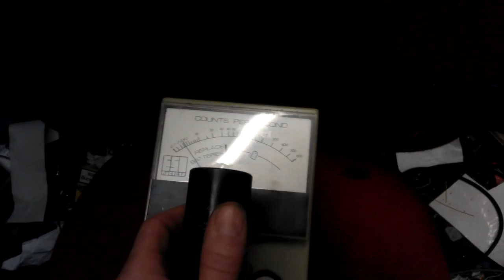Retro-spoof Geiger counter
Have you ever thought: "I'll spoof someone into thinking they had just received a near-fatal radiation dose and convince them to remove their clothes"? Then a Nuclear Enterprises 271 retro-spoof counter could be for you!
Fitted with new electronics to reproduce original recordings of radiation increasing to dangerously high levels, the meter needle also moves appropriately in response to the apparent hazard, and what could be more scary than the radiation-green paint?

I built this because it's unique, and it's not copied from any trends or fashions current or otherwise.